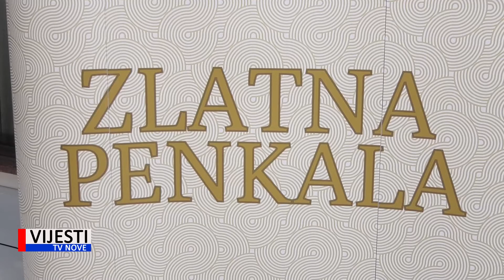Vijesti TVN - Dodjela turističke nagrade „Zlatna penkala” 17.06.2021.